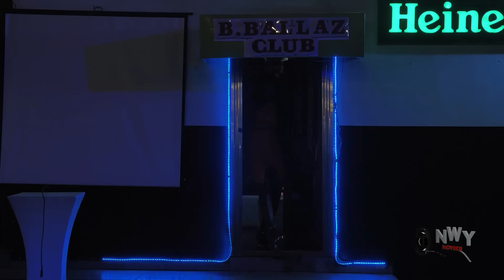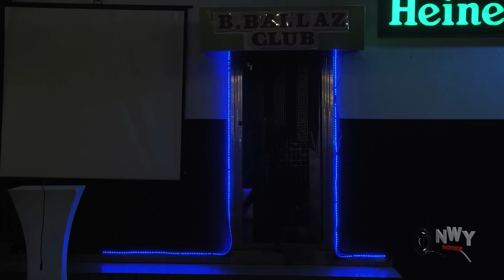ONE NIGHT STAND: The Lady I Met In D Club & Later Dumped Showed Up On My Engagement With Pregnancy